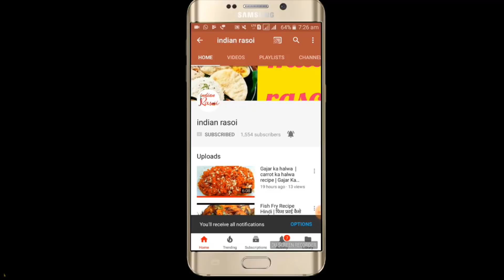Paneer paratha recipe in Hindi - पनीर पराठा बनाने की विधि - Paneer Paratha Video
नमस्कार दोस्तों आज हम पनीर पराठा कैसे बनाये? यह सीखेंगे. सभीको पनीर और पराठे का प्रकार बहुत पसंद होते है. इसीलिए आजके लेख में हम paneer paratha recipe video देखेंगे.